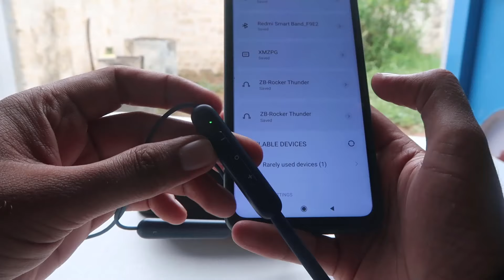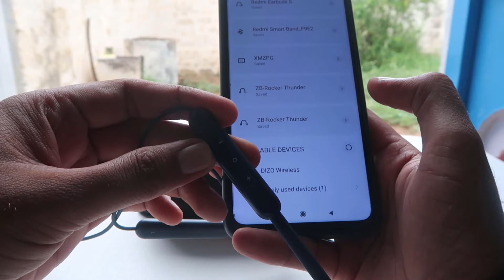Dizo Realme wireless Bluetooth Earphones ko on kaise kare aur mobile me connect kaise kare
how to pair realme wireless earphones
how to reset realme buds wireless
dizo wireless bluetooth headset
realme buds q full charge indicator
how to turn off realme buds wireless
how to connect realme buds q to iphone
how to charge realme buds q
realme buds q charging case lost
dizo wireless earphones price
dizo, realme wireless earphones
dizo neckband buy online
dizo neckband flipkart
dizo earphones
dizo wireless neckband price